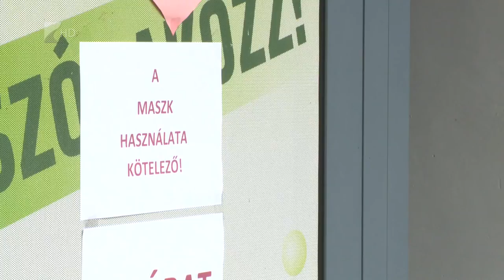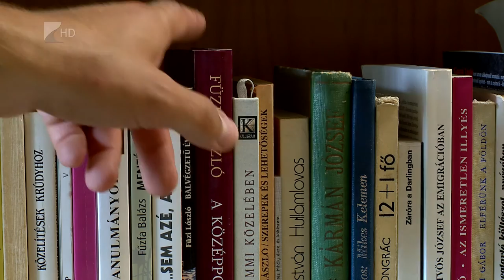Nyitva a Móricz Zsigmond Könyvtár - Kölcsey Televízió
146 olvasó volt a nyitás első napján a Móricz Zsigmond Megyei és Városi Könyvtárban. Szabályok betartásával, de már látogatható az intézmény. A teljes nyitást azonban több ütemben végzik majd el, így most még korlátozott az igénybevehető szolgáltatások száma.